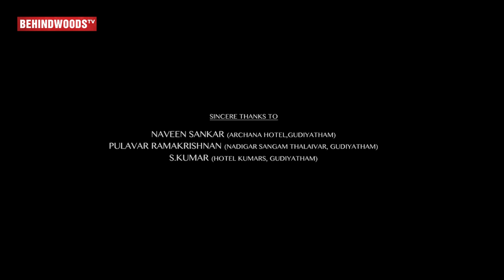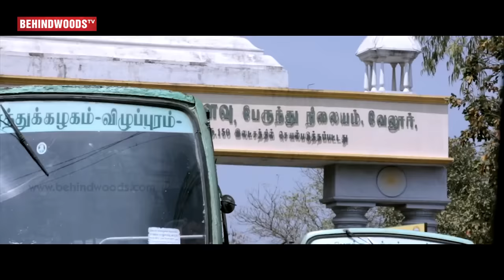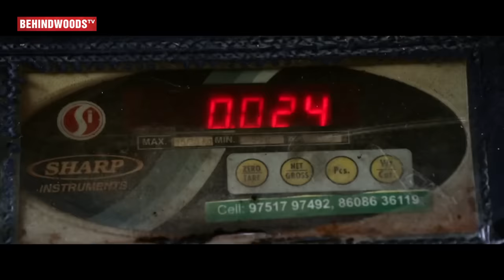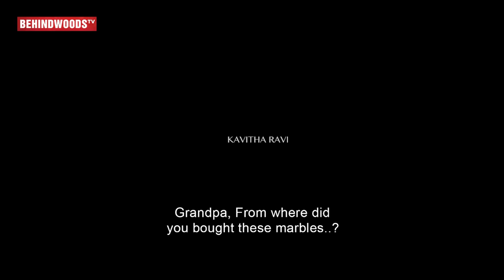Award Winning Tamil Short Film | Savadhal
Direction:
SR Nareshkumar,

Cinematography:
Jalandhar Vasan,

Cast:
Kavitha Ravi, Semmalar Annam,

Producers:
GA Jesu Doss,
R Ashok Touyavan,
S Shiva Kumar.

Sound Mix :
Srivijay Ragavan.

Additional Dialogue:
Arul Ck Nithish.